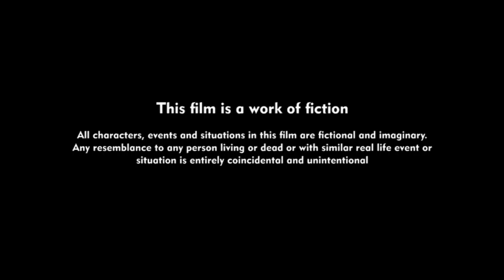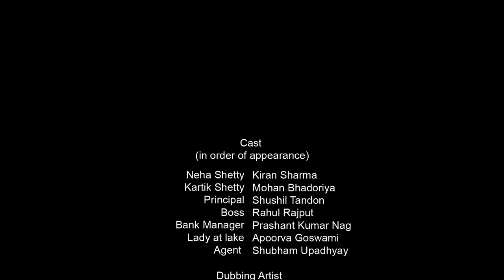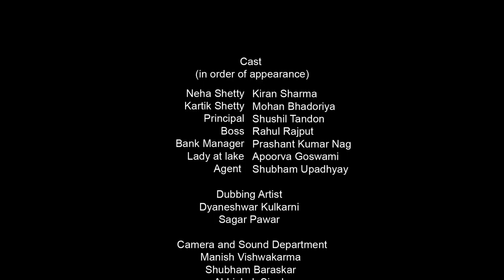The College Fees | Short Film | Drama | Morality & Society | Creative Commons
Description : "Never let your sense of morals get in the way of doing what's right." - Isaac Asimov

"The College Fees" is our attempt to challenge the conventions of morality that the society uses to judge one's character.

Genre: Drama, Morality and Society

This film is released under Creative Commons licence. Just keep our credits intact :).

Cast
(in order of appearance)
Neha Shetty - Kiran Sharma
Kartik Shetty - Mohan Bhadoriya
Principal- Shushil Tandon
Boss - Rahul Rajput
Bank Manager - Prashant Kumar Nag
Lady at lake - Apoorva Goswami
Agent - Shubham Upadhyay

Dubbing Artist
Dyaneshwar Kulkarni
Sagar Pawar

Camera and Sound Department
Manish Vishwakarma
Shubham Baraskar
Abhishek Singh

Creative Team
Priyanka More
Priyanka Meena
Rebecca Samuel
Shivam Shrivastava

Casting - Aarya Dange

Director of Photography -Vishal Verma

Editing - Sumit Ranaware

Story, Screenplay and Direction -Deepak Ramteke

Special Thanks
Neha Dangi
Nikhil Shrivastava
Abhishek Vishwakarma
Jagriti School Bhopal
Aamir Khan (Zero Degree)

A
Whitereel Casting and Film Production
in association with
Indie Cooperative

under creative commons attribution license

Free Stock Footage Clip of the Statue of Liberty - Aerial Video
under creative commons attribution licence